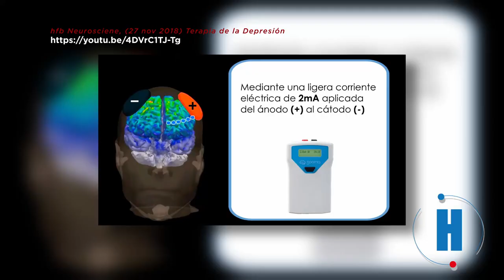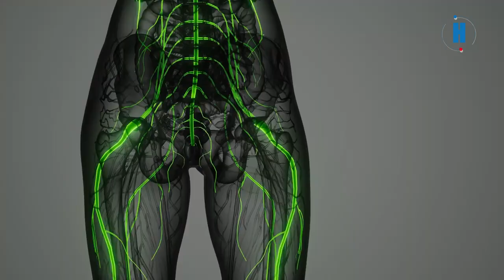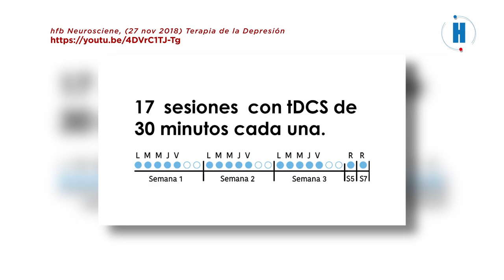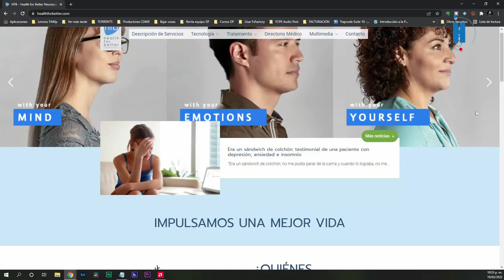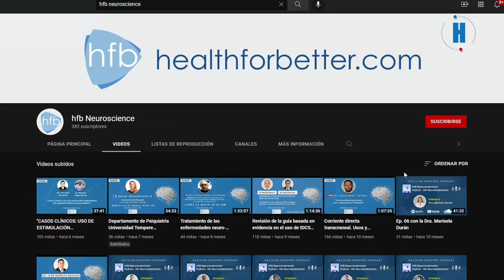¿Qués la NeuroModulación?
¿Sabes qué es la Neuromodulación? El día de hoy platicamos con el Carlos González, Ingeniero Biomédico donde nos explica para qué y cómo funciona la Neuromodulación en la vida diaria.